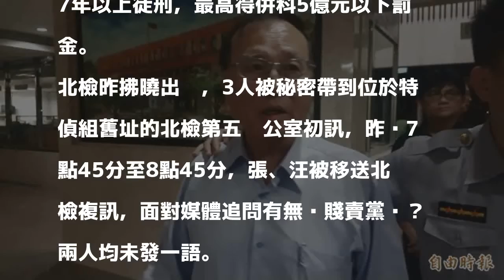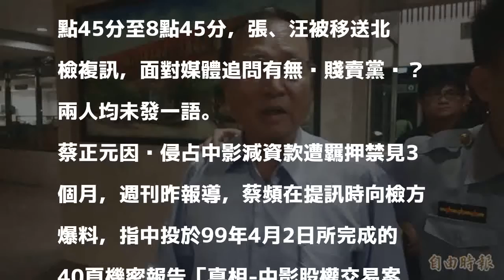中視、中影案 張哲琛、汪海清均獲無保請回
〔記者錢利忠／台北報導〕國民黨黨營事業中投公司前董事長張哲琛、總經理汪海清，繼涉入中廣交易案遭傳喚及限制住居後，又被在押的國民黨前政策會執行長蔡正元咬出是涉賤賣中影的黨高層；台北地檢署昨首度針對中視案、二度針對中影案發動搜索，張、汪住處遭搜並以涉犯證券交易法之非常規交易、特別背信罪被告身分約談，案情急遽升高。

發表評論評論如下。